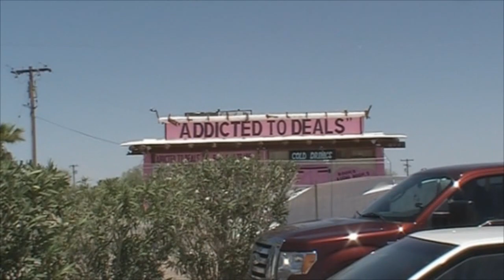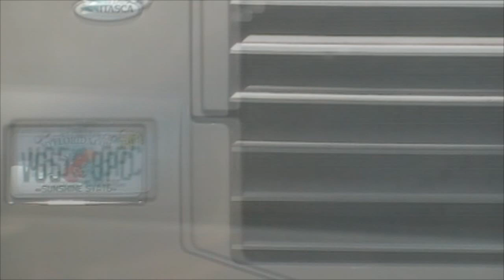Eric & Kevin Go to E3: Road Trip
Kevin 'DinnerDangles' and I amble ourselves to the furthest reaches of the West Coast in search of the greatest video gaming convention in the world and bring you along for the ride.